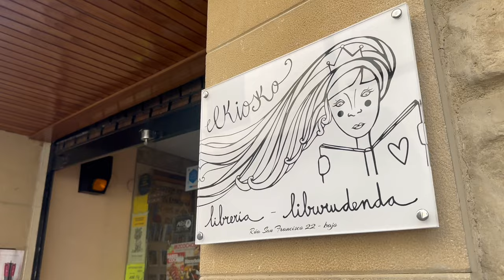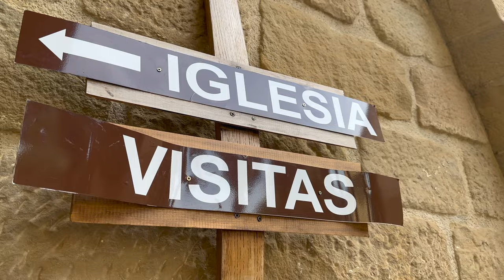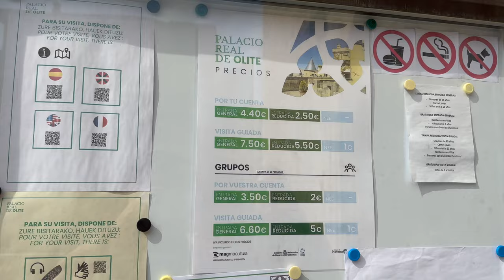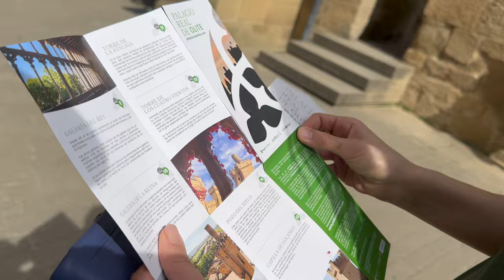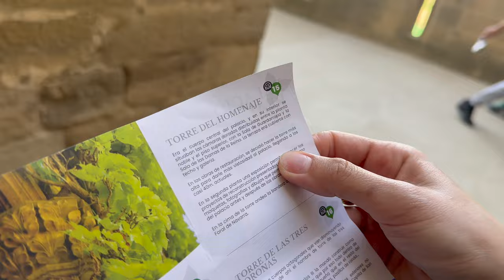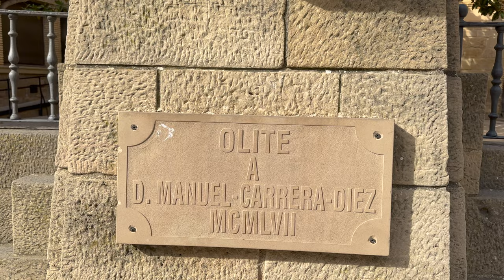CASTILLO MAS LUJOSO DE ESPAÑA!! PALACIO REAL OLITE 💎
MADE IN MISHA